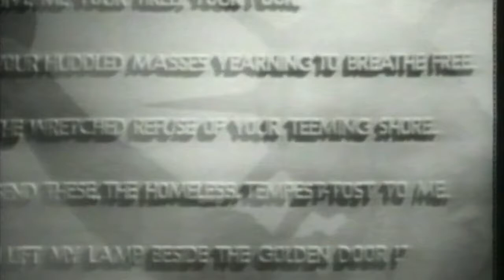USA Was Born